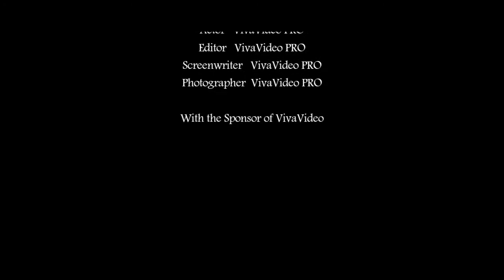LOMBA TONGTEK IRMAFAL 2018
Lomba Tongtek IRMAFAL 2018 di Suwawal Barat,mlonggo Jepara..